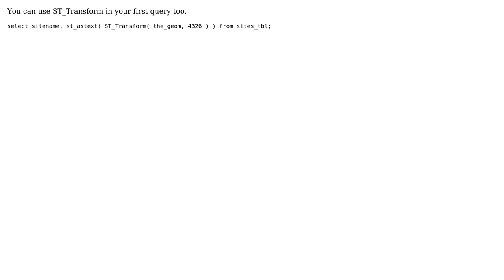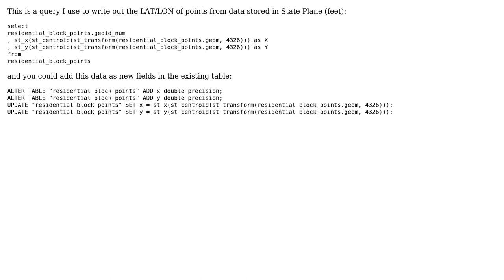GIS: Convert the_geom to text and then transform (2 Solutions!!)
GIS: Convert the_geom to text and then transform

With thanks & praise to God, and with thanks to the many people who have made this project possible! | Content (except music & images) licensed under CC BY-SA | Music | Images & others | With thanks to user Tom user Peter Schoep user DPSSpatial_BoycottingGISSE and the Stack Exchange Network Trademarks are property of their respective owners. You are responsible for your own actions.